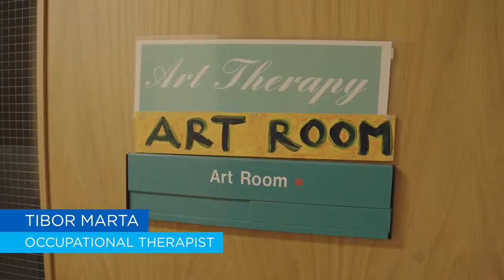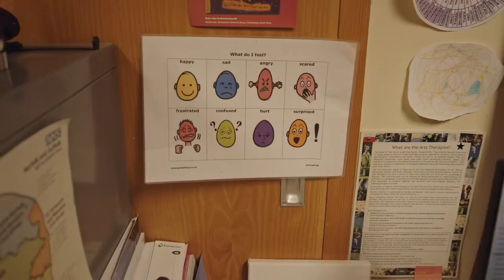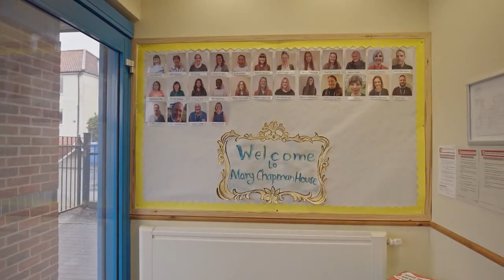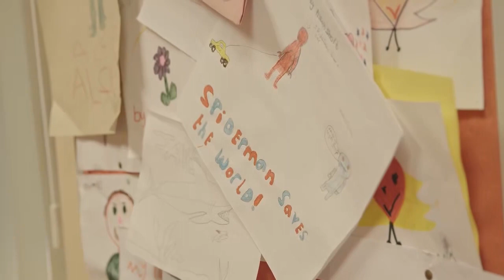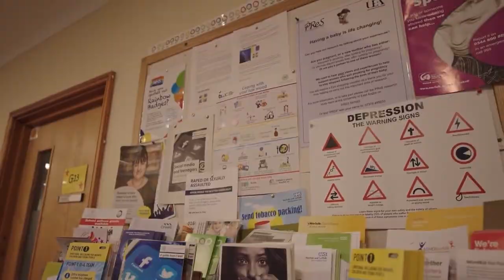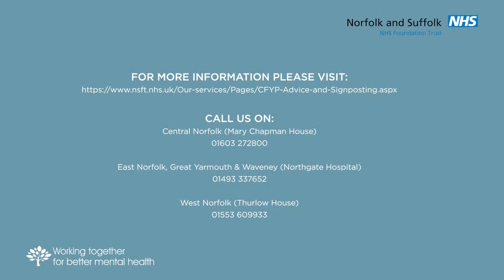The Child and Adolescent Mental Health Service (CAMHS) at Norfolk and Suffolk NHS Foundation Trust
Our CAMHS team describe their service and what those who use it can expect from them.